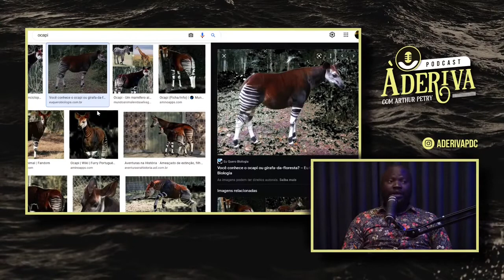Animais EXÓTICOS da REPÚBLICA DO CONGO | Cortes À Deriva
À Deriva é um podcast que pertence ao Flow, sendo apresentado pelo Arthur Petry.